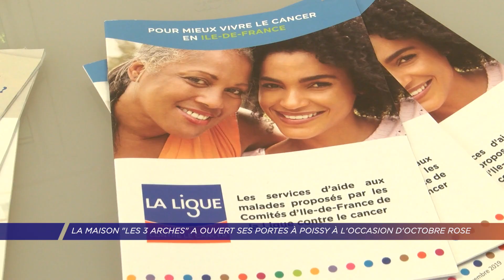Yvelines | La Maison "Les 3 Arches" a ouvert ses portes à Poissy à l’occasion d’Octobre Rose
A l’occasion d’octobre Rose, la ville de Poissy se mobilise contre le cancer. Durant ce mois, plusieurs actions de sensibilisation sont proposées par la ville. Aujourd’hui, la Maison Les 3 Arches, centre d’accompagnement des personnes atteintes de cancer et de leurs proches, a ouvert ses portes pour proposer des stands d’informations et des conférences.